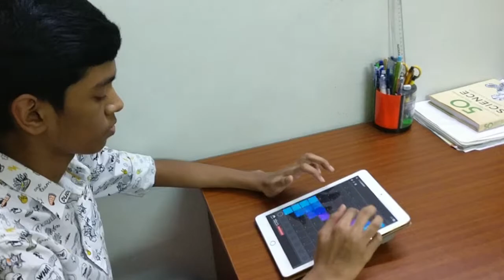Alan Walker's "Darkside" - Keyboard x Launchpad cover by Pragun Kirani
Virtual Launchpad on ipad
Keyboard cover by Pragun Kirani